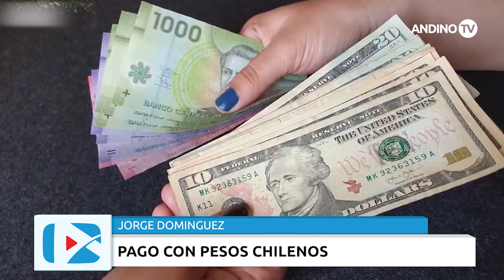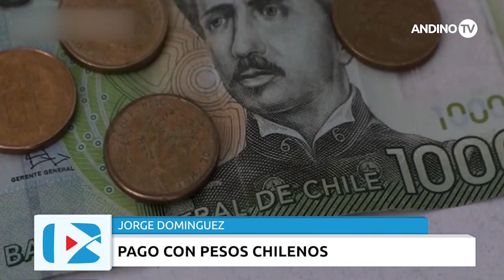Malargüe-Comerciantes reciben pesos chilenos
Durante el verano, y también los fines de semana de otoño, el sector turístico se ve beneficiado por una importante afluencia de visitantes chilenos.
Un contratiempo que deben sortear los turistas trasandinos es el operar con su moneda en entes oficiales de cambio, puntualmente para adquirir pesos chileno, por lo que muchos comerciantes reciben la divisa, como en el establecimiento gastronómico de Jorge Domínguez.